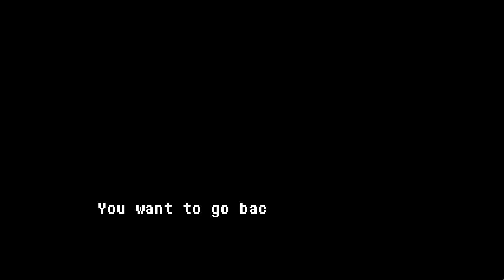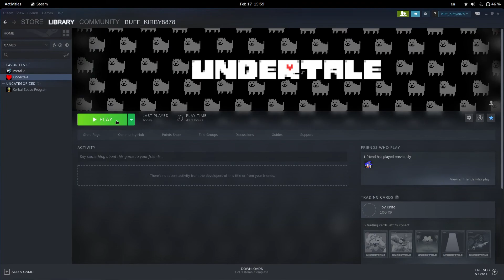UNDERTALE After Genocide | Returning to world after erasing it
There is a way, you just have to wait ten minutes.